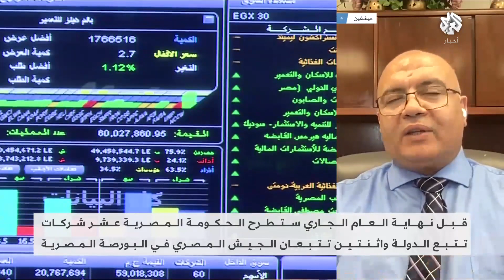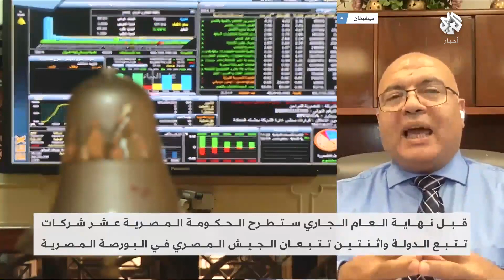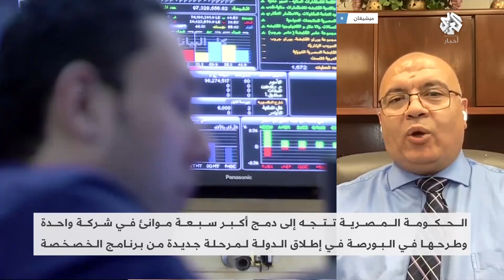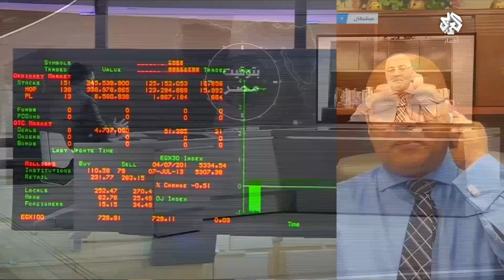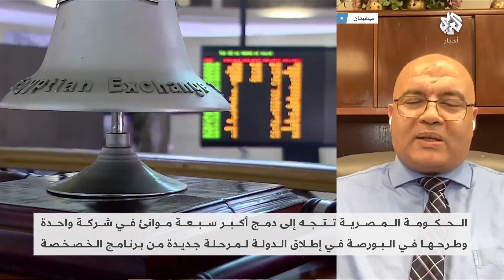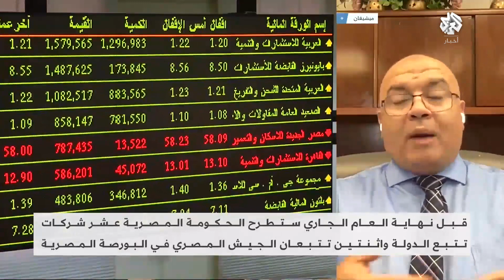الحكومة المصرية .. خطوات متسارعة نحو الخصخصة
تتجه الحكومة المصرية إلى دمج أكبر سبعة موانئ في شركة واحدة وطرحها في البورصة، وسيتم كذلك طرح نسبة من مشروعات النقل الحديث، التي تنفذها الحكومة في البورصة.
وتأتي الخطوة في ظل اتجاه الحكومة لتمكين القطاع الخاص بشكل كامل خلال السنوات الثلاث المقبلة وفقا لرئيس الوزراء.